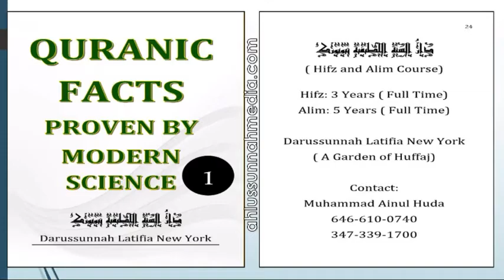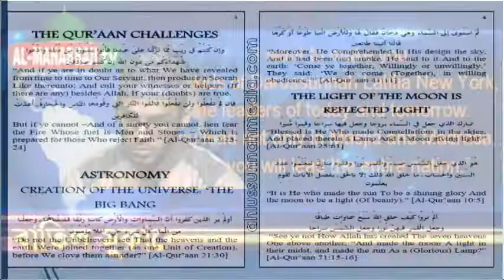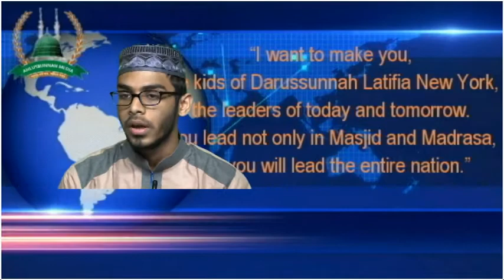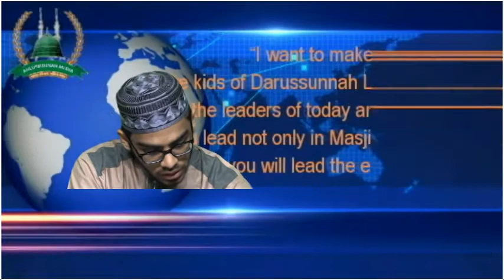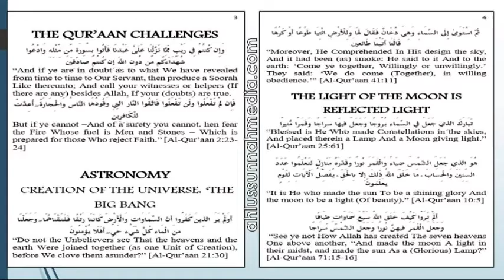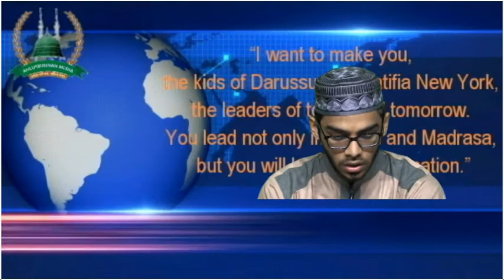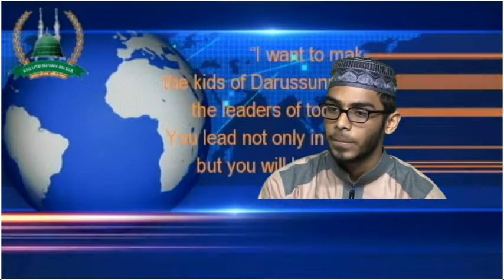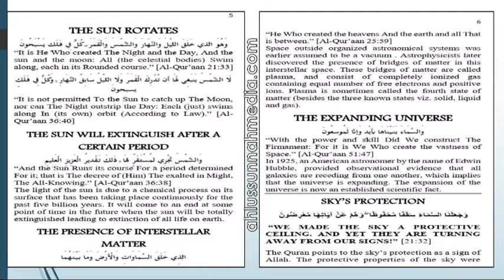QURAN AND ASTRONOMY